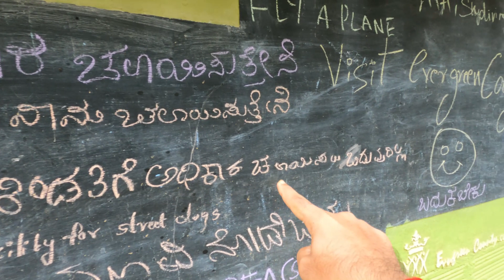ಬ್ರಹ್ಮ ಹೇಳಿಕೊಟ್ಟರೂ ಇವಳು Swimming ಕಲಿಯಲ್ಲ | Water Adventure in Coorg | Kannada Vlog | MMK Vlogs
Hello friends, had so much fun having water activities at Evergreen County, Coorg. Thanks to @bajanbopanna for taking us to this lovely adventure. Sneha is too scared of water and that was also a great fun. Watch this video and share it with your near and dear ones.